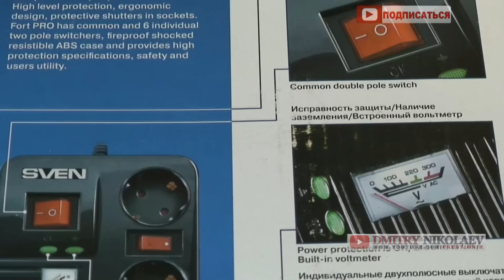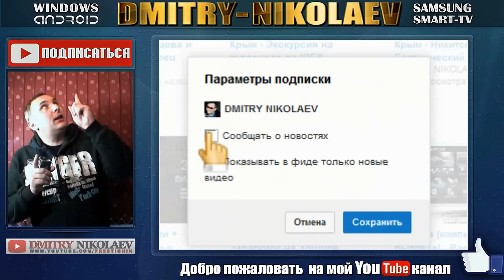Сетевой фильтр-удлинитель "Sven Fort Pro" : для ТЕХНИКИ !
Партнёрская программа YouTube - подключаем и зарабатываем